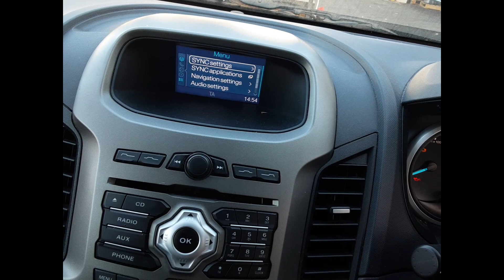2014 Ford Ranger – Stereo/Head Unit Test 5782